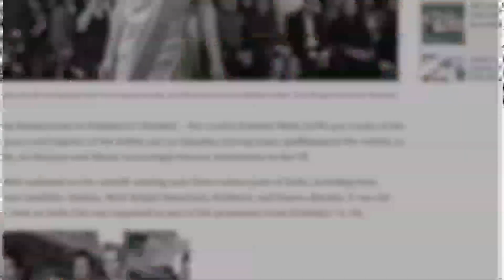INIFD Saltlake Designers at London Fashion Week 2020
LFW 2020 Media Coverage:
Indian High Commission celebrates "INDIA DAY" at London Fashion Week 2020. INIFD Saltlake Designers showcased their collections at London Fashion Week on 15th February'20 and make INDIA & INIFD proud.